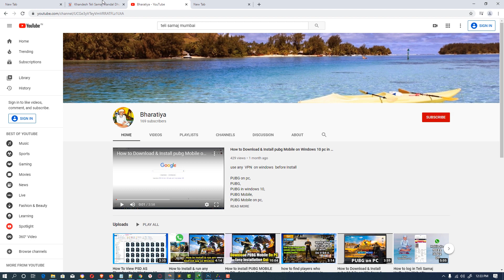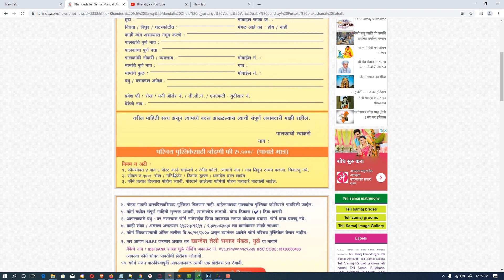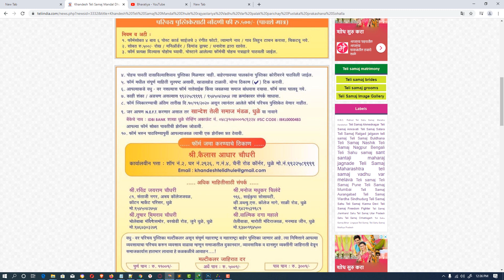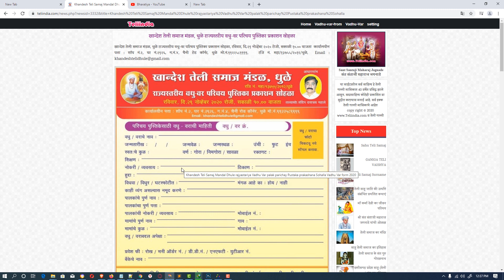Khandesh Teli Samaj Mandal Dhule rajyastariya Vadhu Var palak parichay Pustaka prakashana Sohalla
खानदेश तेली समाज मंडळ धुळे यांच्यातर्फे राष्ट्रीय तेली समाज वधू-वर पालक परिचय पुस्तिका प्रकाशन सोहळ्याचे आयोजन करण्यात आलेले आहे.  यासंदर्भात तील माहिती आपल्या समाजातील तेली समाज वधू वरांना व्हावी यासाठी हा व्हिडीओ बनवण्यात आलेला आहे.  जय संताजी